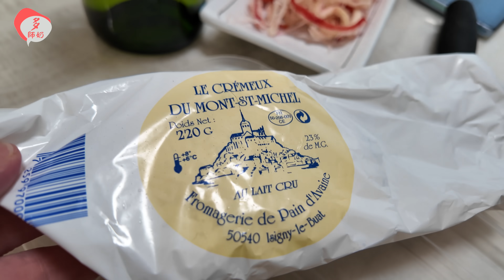【10萬訂閱】多謝你們的支持😘攪笑蝦碌場面曝光🤣快D來我們的Party啦💖多氏家族齊慶祝